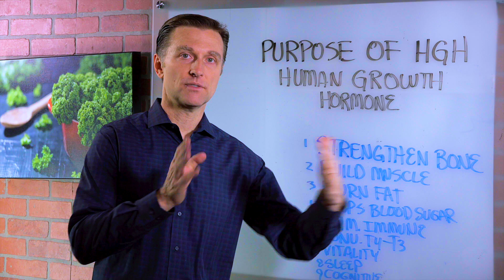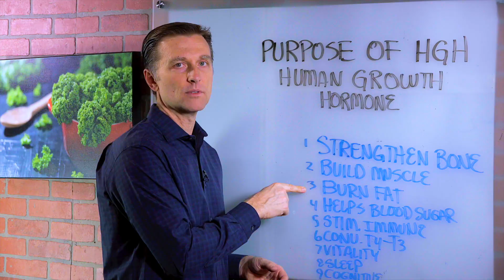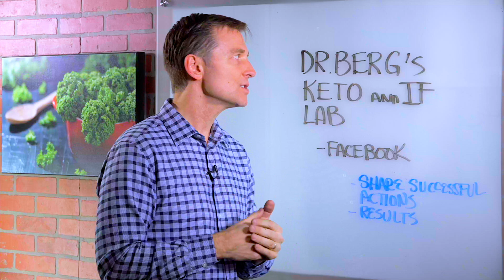Functions & Benefits of Human Growth Hormone (HGH) – Dr.Berg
What is human growth hormone? Human growth hormone is important for fat-burning, muscle-building, and several other bodily functions. In this video, I’ll explain the purpose of human growth hormone and its important functions.

0:00 Introduction: Human growth hormone explained
0:39 Human growth hormone function
0:58 Human growth hormone for muscles
1:48 More human growth hormone benefits

In this video, we’re going to talk about 9 important human growth hormone functions. As we age, human growth hormone decreases. Exercise can increase HGH by 450% and intermittent fasting can increase it by up to 2,000%!

Human growth hormone strengthens your bones. If you break a bone, HGH will help repair it. It also helps prevent osteoporosis. HGH supports muscle-building and increases muscle mass. It works with testosterone, so it supports your libido.

HGH is one of the main fat-burning hormones, so it helps with weight loss. It also helps stabilize your blood sugar when you’re fasting. Human growth hormone supports your immune system and helps convert T4 to T3.

Human growth hormone increases vitality with its anti-aging effects and improves sleep. It can also improve cognitive function.

I hope this increases your awareness about the purpose of human growth hormone.